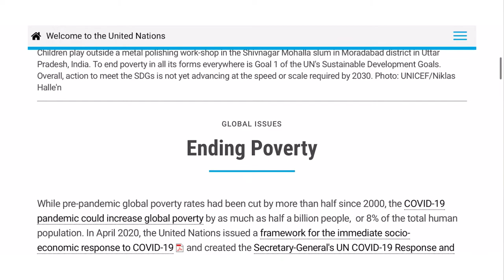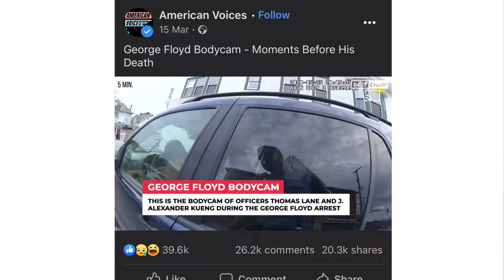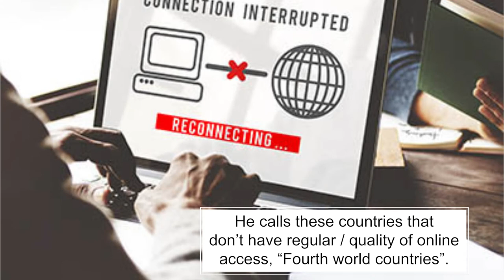Media Studies - Castell’s Theory of Online Media Age & Network Society - Simple Guide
Based on Manuel Castell’s ideas about the online Information Age and social activism online